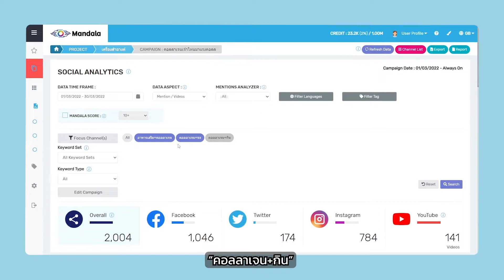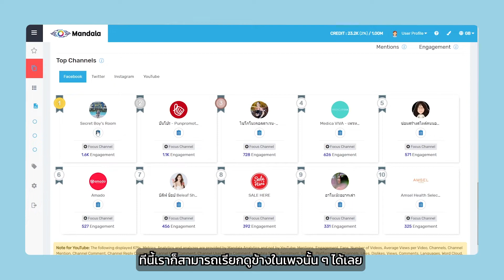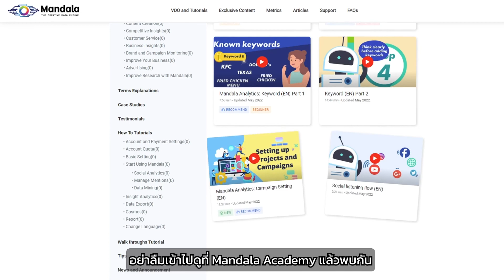วิธีเอาชนะคู่แข่งทางการตลาด รู้เขารู้เรา l Mandala Analytics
คลิปวีดีโอนี้จะมาสอนวิธีการเอาชนะคู่เเข่งทางการตลาด ยิ่งมีคู่เเข่งขายสินค้าประเภทเดียวกันเป็นจำนวนมากยิ่งห้ามพลาดเลย

00:00 Introduction
00:26 วิธีสำรวจคู่แข่ง
01:30 ประโยชน์ของวิธีการเอาชนะคู่แข่ง

รับชมวิดีโออื่น ๆ

วิธีใช้งาน Mandala Cosmos เพื่อค้นหาเทนด์ที่น่าสนใจ I Mandala Analytics

วิธีเข้าใจลูกค้าแบบง่ายๆ ขายอะไรให้ลูกค้าดี? l เข้าใจได้ภายใน 4 นาที ด้วย Mandala Analytics